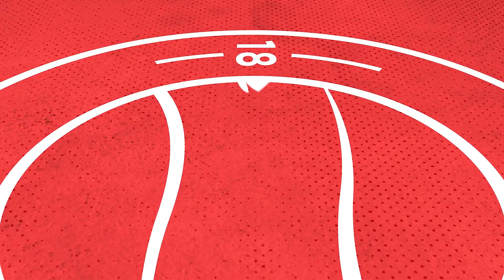REBELS EDGE SEVEN GOAL THRILLER | Highlights | Worthing 4-3 Hampton & Richmond Borough